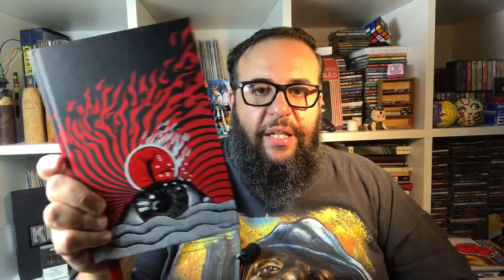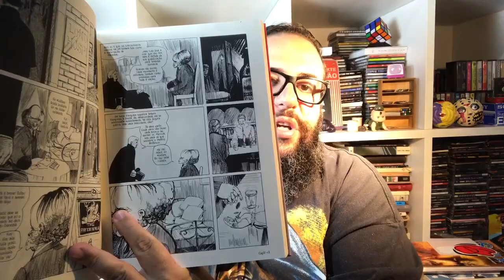E Agora? O que fazer em casa?